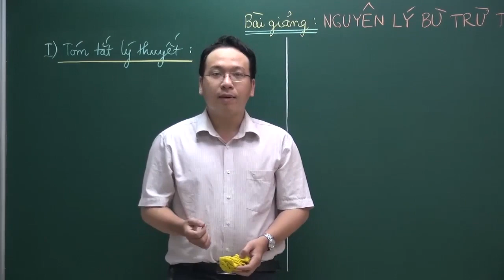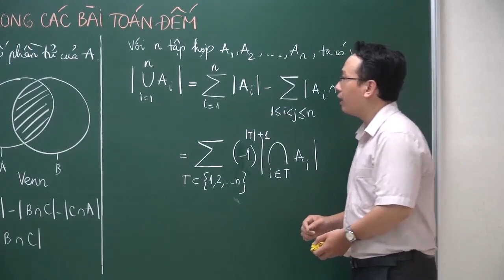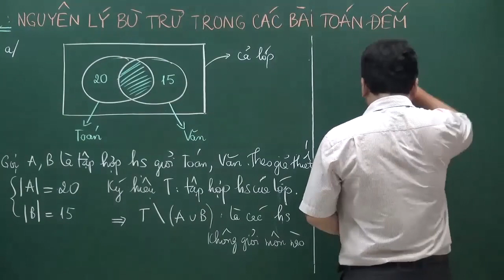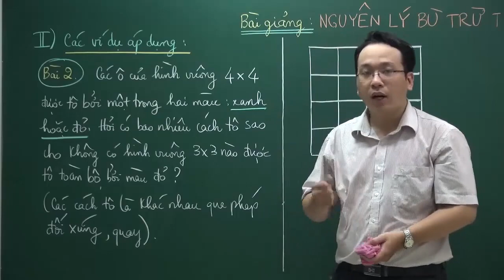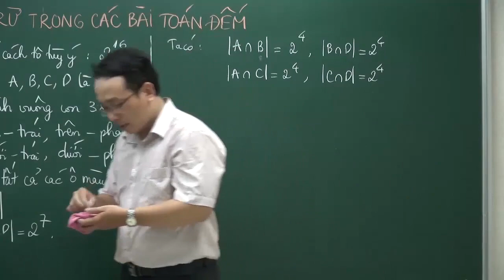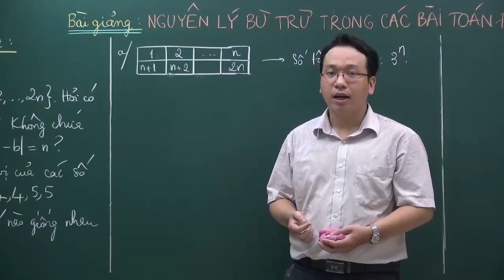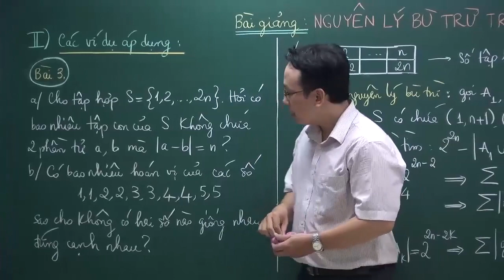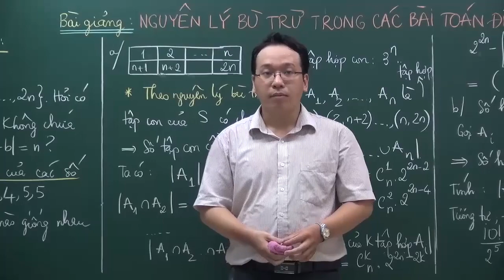BD HSG - PM Tổ Hợp - Bài 3: Nguyên lí bù trừ 1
Các em đang xem video bài giảng Bài 3: Nguyên lí bù trừ 1 của Thầy Lê Phúc Lữ . Hãy tải bài tập và hướng dẫn giải bài tập tại
1. Tóm tắt lý thuyết nguyên lý bù trừ trong các bài toán đếm [00:22]
2. Bài toán tính số học sinh của lớp có 20HS giỏi Toán và 15HS giỏi Văn [15:53]
3. Bài toán tìm số cách để không có hình vuông 3x3 nào được tô toàn bộ màu đỏ [28:59]
4. Bài toán tìm số tập con của S không chứa 2 phần tử a, b mà |a - b| = n [45:19]

Trân trọng!